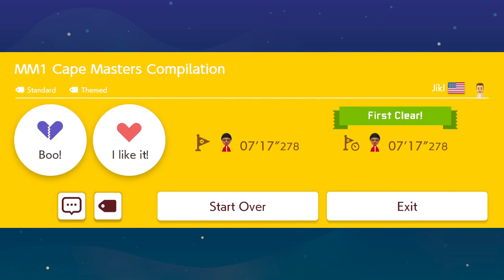Super Mario Maker 2 | MM1 Cape Masters Compilation | by Jikl [Read Desc for Level ID]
Course ID: 1BF-NN1-6TF (Updated Level Code)

Really nice SMM1 cape compilation level by Jikl/Fred with sections by me, SCBlast, Deathtospies and catscandal.